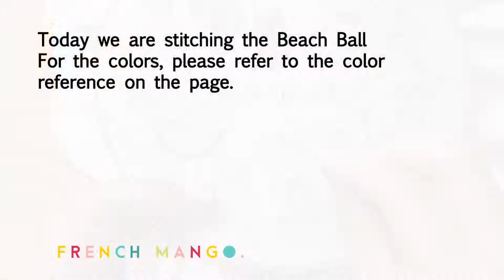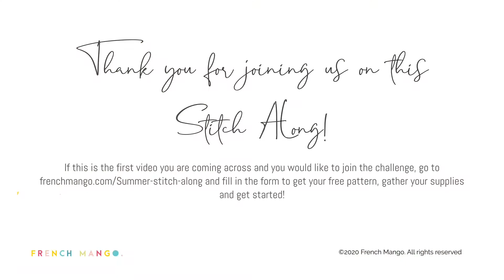Summer Stitch Along, Day 3